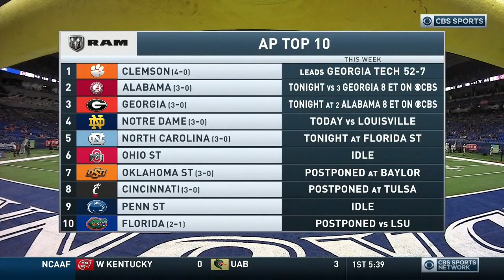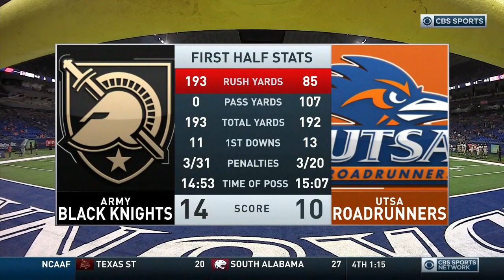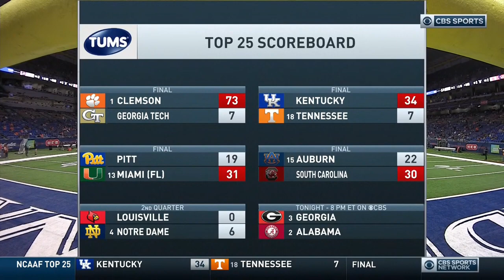October 17, 2020 - Army Black Knights vs. UTSA Roadrunners Full Football Game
Jeff Monken led Army West Point Black Knights vs. Jeff Traylor led UTSA Roadrunners at the Alamodome in San Antonio, TX on 10/17/2020.